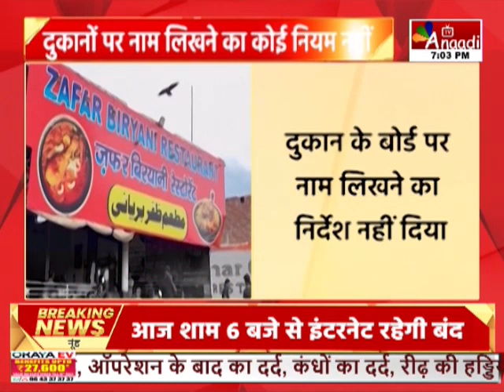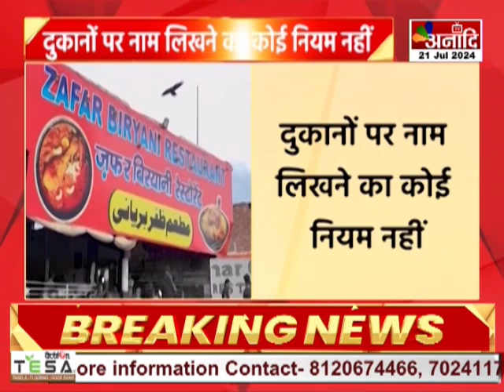Madhya Pradesh : दुकानों पर नाम लिखने का कोई नियम नहीं | Breaking News || Anaadi Tv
उत्तरप्रदेश की योगी सरकार ने कांवड़ यात्रा मार्ग पर पड़ने वाली दुकानों में दुकानदारों को अपना नाम लिखने का आदेश दिया है... यूपी के बाद मध्यप्रदेश में भी ऐसा करने की मांग जोड़ पकड़ने लगी है... इसी बीच अब नगर विकास एवं आवास विभाग ने स्पष्ट किया है कि नगरीय क्षेत्र अंतर्गत कावड़ यात्रियों के मार्ग पर आने वाली दुकानों के बोर्ड पर दुकान मालिक के नाम लिखने संबंधित कोई भी निर्देश जारी नहीं किए गए हैं... विभाग ने कहा कि कुछ निकायों से इस तरह की खबरें आ रही थी कि... वहां कांवड़ यात्रियों के मार्ग में दुकानों पर दुकान मालिक के नाम अनिवार्य रूप से लिखवाएं जा रहे हैं... विभाग ने समस्त नगरीय निकायों को निर्देश दिए कि इस तरह के भ्रम से दूर रहें... मध्यप्रदेश आउटडोर विज्ञापन मीडिया नियम, 2017" के तहत दुकानों पर बोर्ड लगाए जा सकते हैं... इन बोर्डों पर दुकान मालिक का नाम प्रदर्शित करने की कोई अनिवार्यता नहीं है...

AIRTEL - 379